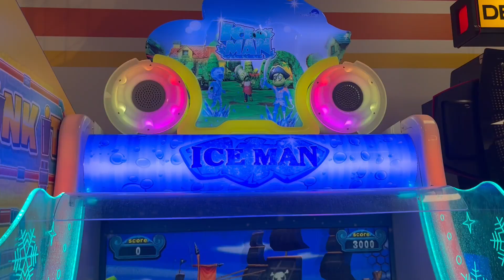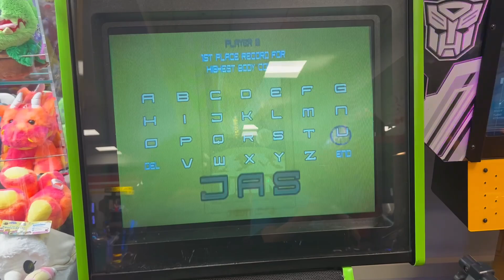Jason weekend Gaming